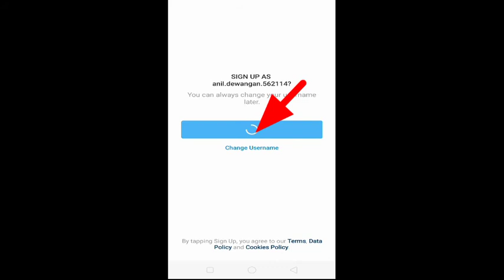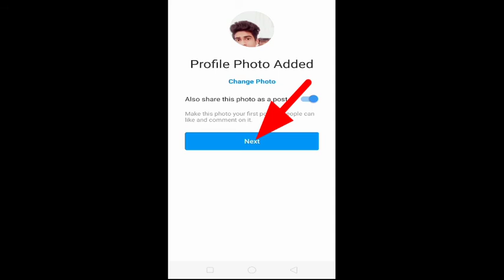instagram ko facebook se kaise login kare || instagram ko facebook se jodna seekhe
instagram ko facebook se kaise login kare || instagram ko facebook  se jodna seekhe || instagram ko facebook se add kare

thanks

instagram ko facebook se kaise login kare
instagram ko facebook  se jodna seekhe
instagram ko facebook se add kare
instagram ko add kaise kare
facebook ko instagram me kaise add kare